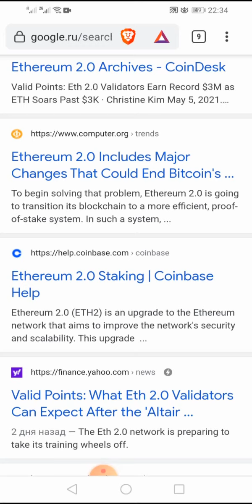Ethereum 2.0 - ღირს თუ არა შესვლა სტეიკინგში ამ ეტაპზე